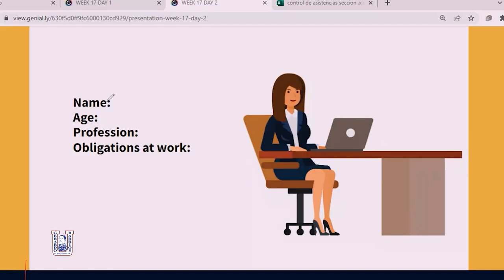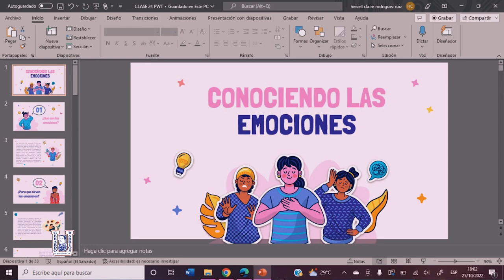Proyecto “Martin Luther King Jr.” – UBG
La Universidad Gerardo Barrios (UGB), el Ministerio de Educación Ciencia y Tecnología (MINEDUCYT), la Asociación de Becarios de la embajada de los Estados Unidos (ABEU) y Soul.com son los encargados de liderar el proyecto “Martin Luther King Jr. Inglés para un Futuro Mejor”. El objetivo de esta iniciativa es fortalecer las habilidades comunicativas en el idioma inglés de los estudiantes de educación media.